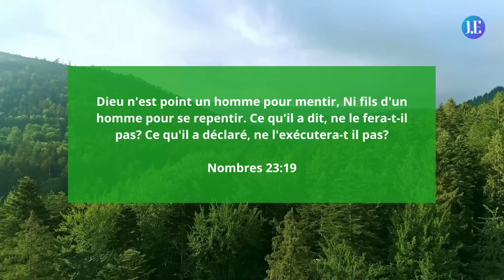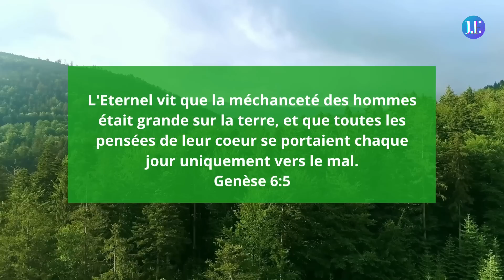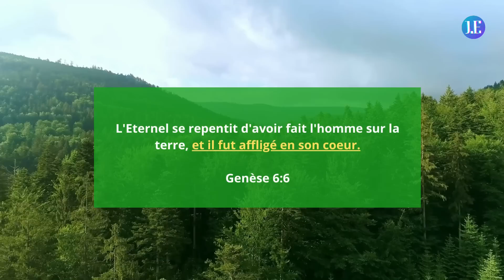L'Eternel se repentit d'avoir fait l'homme sur la terre?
LIKE,PATAJE